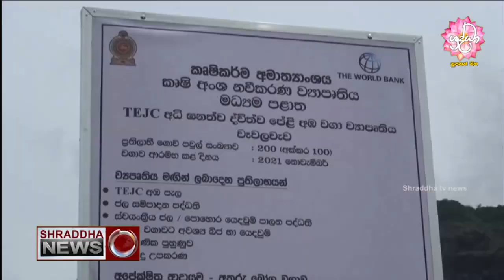වගාවෙන් විකල්ප හොයන තරුණයා…(2022-06-04)